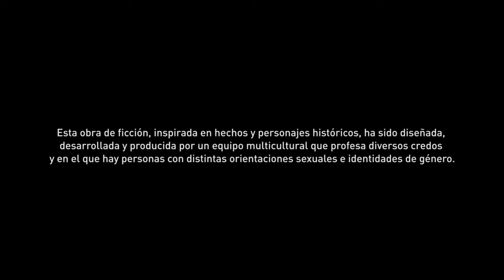El Hombre de Paja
lan quemao esta gente esta re loca